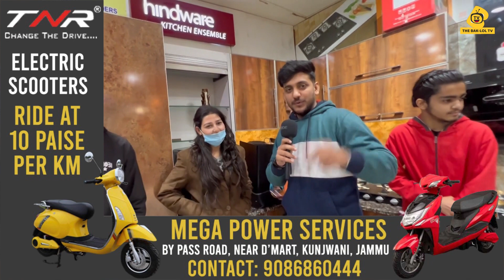J P Timbers Udhampur mai mila Taantrik😳